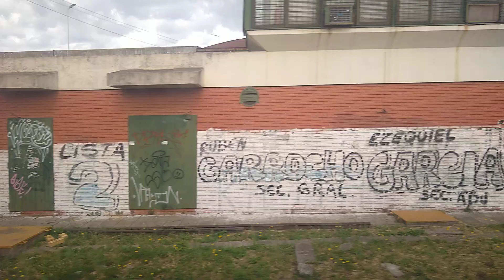Excelente pasada por el cementerio de trenes del ex ferrobaires Kilo 4 Gerli -luki-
Es horrible ver como se deterioran todos estos coches materfer de ferrobaires en vez de estar en museos ferroviarios...